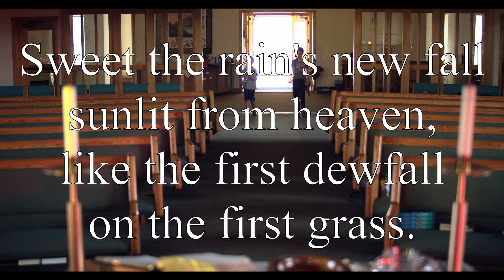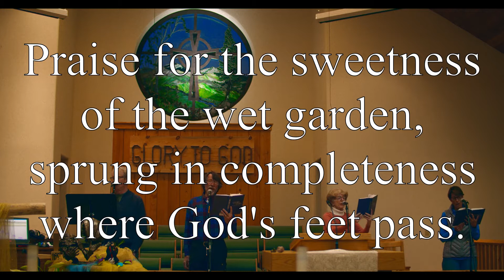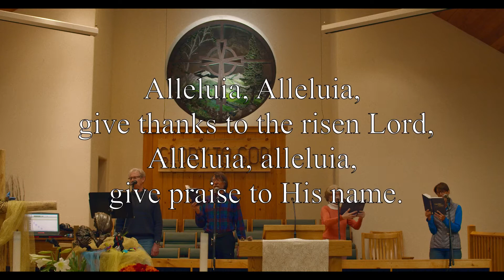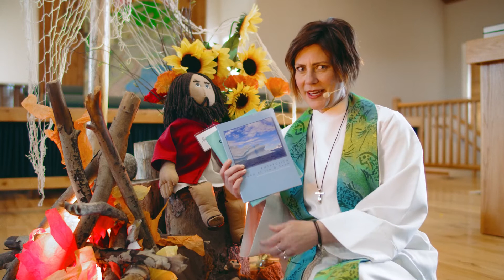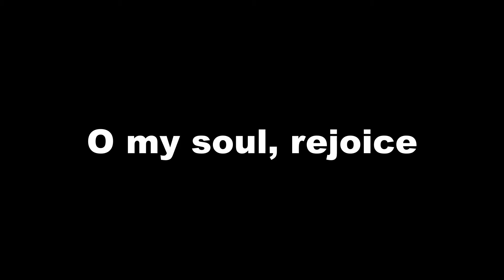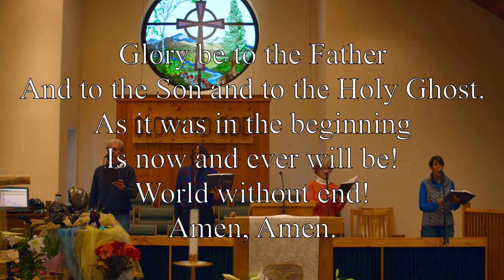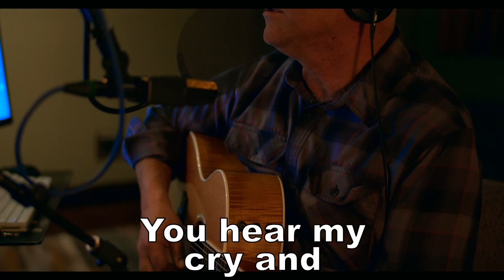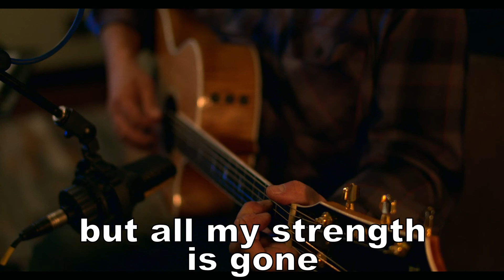August 2nd Church of the Eternal HIlls Sunday Service